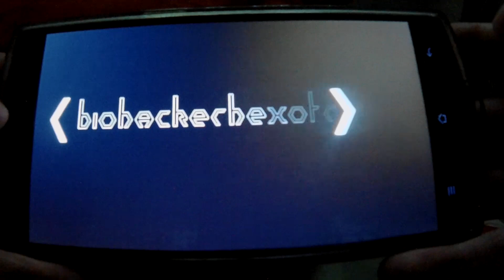biohackerhexotron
gameplay of the mobile game "Biohackerhexotron" I made in 2015 with Construct
(phone is a OnePlus One)